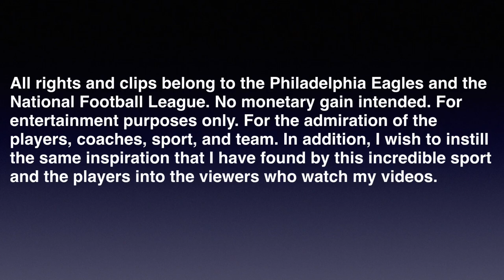Kyzir White HIGHLIGHTS || Welcome to The City of Brotherly Love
Logo created by myself using Adobe Photoshop.

Songs:

When Legends Rise - Godsmack